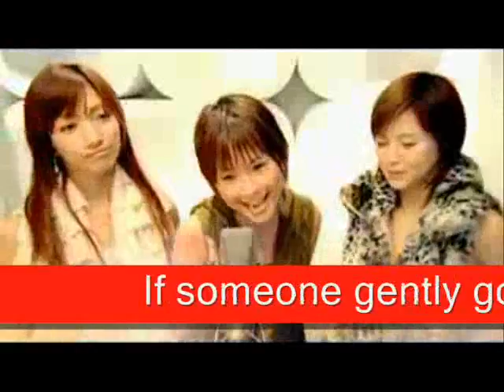Japanese Pop Song with English Subtitles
These lyrics aren't an actual translation, just what they sound like in english.

Performed by Nochiura Natsumi
Subtitles by me
Inspired by buffalax